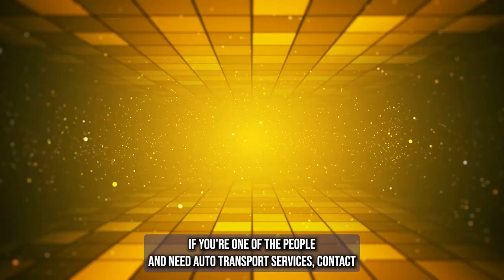Hassle-Free Auto Shipping in Guy, AR | Car Shipping Services in Guy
Looking for a reliable and efficient way to transport your car across the country? Look no further than A1 Autos in Guy, AR! We specialize in providing professional car shipping services to meet Guy, AR’s vehicle transportation needs.
With our car transport services, you can safely and securely ship your car, truck, SUV, motorcycle, or any other type of vehicle from Guy, AR to anywhere in the United States. Whether you need to transport an exotic, classic, antique, or luxury car, we have the expertise and experience to handle it with care.
Our door-to-door service makes the process convenient and hassle-free in Guy, AR. We pick up your vehicle from your location in Guy, AR and deliver it directly to your desired destination, providing a seamless experience.